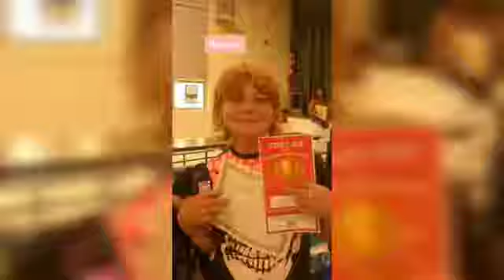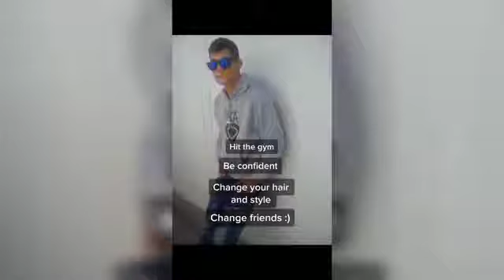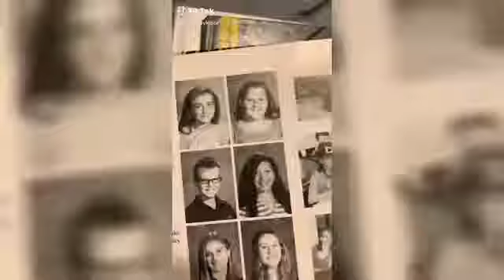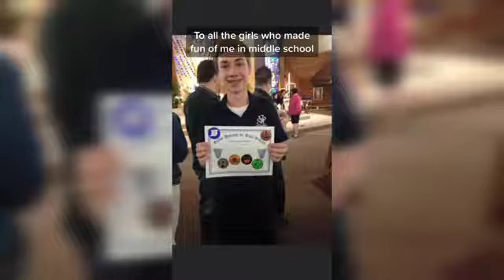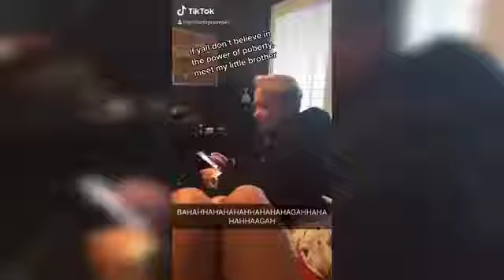TikTok Glow Up Compilation that makes my Jaw drop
LIT! iphone cases!!!